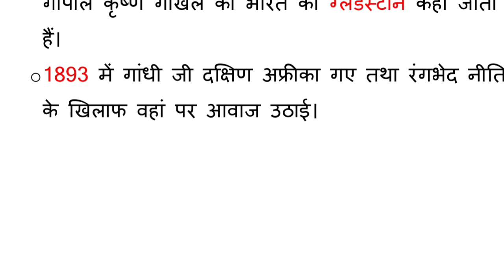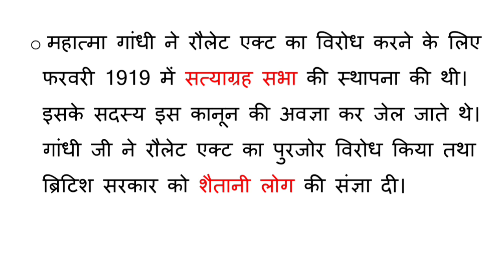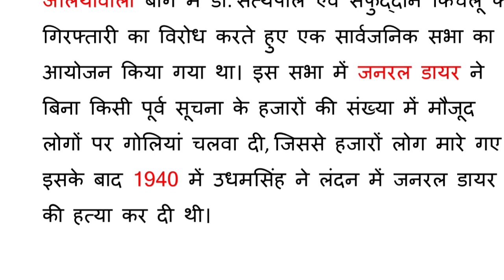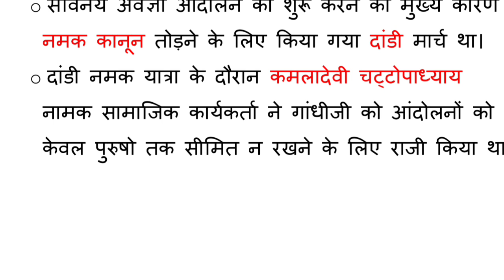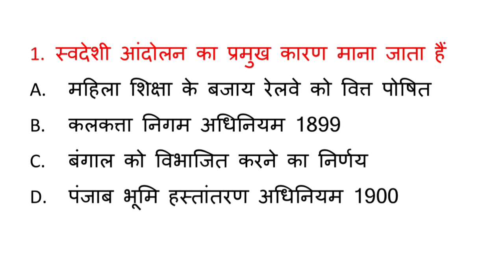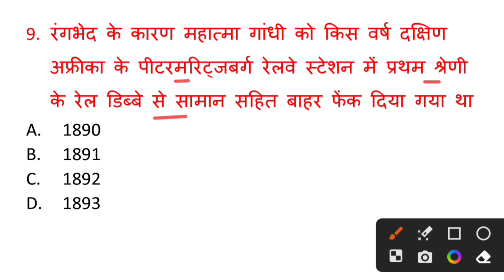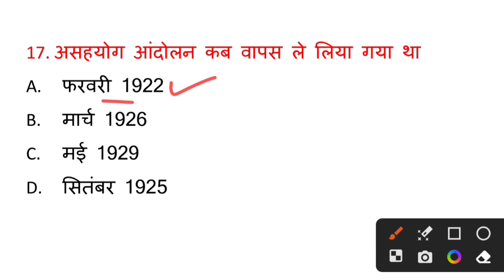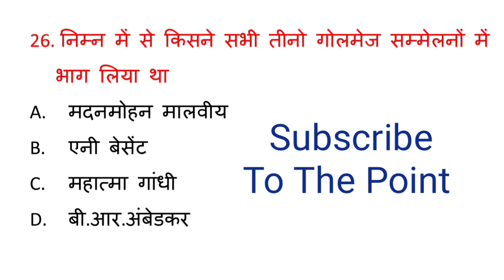upsssc pet exam classes| स्वदेशी एवं सविनय अवज्ञा आंदोलन:महात्मा गांधी तथा अन्य नेताओं की भूमिका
upsssc pet indian national movement
upsssc pet bhartiya rastriya andolan
upsssc pet स्वदेशी तथा सविनय अवज्ञा आंदोलन: महात्मा गांधी तथा अन्य नेताओं की भूमिका
swadeshi tatha savinaya avagya aandolan:mahatama gandhi tatha anya netao ki bhumika
upsssc pet kaise qualify kare
upsssc pet syllabus 2023
upsssc pet
to The Point classes
upsssc pet classes by To The Point
नमस्कार दोस्तों आज के इस वीडियो में भारतीय राष्ट्रीय आंदोलन के अंतर्गत स्वदेशी तथा सविनय अवज्ञा आंदोलन : महात्मा गांधी तथा अन्य नेताओं की भूमिका से संबंधित महत्वपूर्ण प्रश्नोत्तर को हल किया गया है आप सभी लोग इस वीडियो को पूरा ध्यान से देखिए क्योंकि ऐसे ही प्रश्न आपके एग्जाम में पूछे जाएंगे